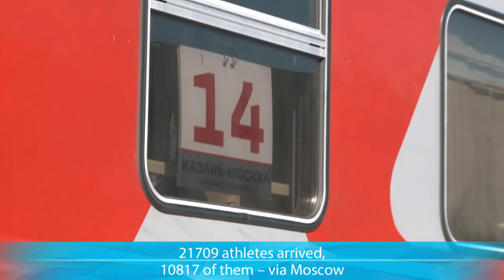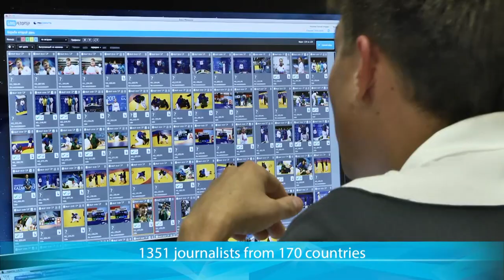Final video of the Kazan Summer Universiade 2013 - FISU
Azat Kadyrov, Executive Director of the Executive Directorate of Kazan 2013 and Rafis Burganov, Minister of Youth Affairs and Sport of the Republic Tatarstan presented the final report.
'The Universiade in Kazan became a vivid and memorable sporting event in a series of major competitions held in our country in the last 30 years. It has presented modern Russia as a great sports nation in the best light possible', the Minister said. 'I am certain that visitors and participants will remember the Kazan Summer Universiade as one of the best of many years to come. The memories of the Games will long live in the hearts of the residents of our Republic and city. The Universiade did not just transform our city, but also changed the way our people think, their attitude towards sports and a healthy lifestyle.'
Azat Kazyrov reminded the EC members of the key facts of the Games. For the city, these Games were not an end but a new start. 'Our current goal is to provide for a rational and effective use of the rich legacy that was left after the Universiade. To that end, we have developed the 27th Summer Universiade Legacy Concept, which compromises the following main components: modern cost-effective sports venues, material and technical foundation for universities, unique Universiade Village complex and a modernised city infrastructure.' No doubt, the Universiade was a strong incentive that pushed forward the socio-economic development of Tatarstan and Kazan in particular. 'As we originaly planned, the city underwent 15-20 years of development in just 4 years', Kazyrov explained and gave as an example the Kazan International Airport which was renovated and received the award of 'Best Regional Airport in Russia and the CIS', while the city was also been named city with the best transport system out of the 9 Megapolises in Russia. It is now almost five times easier to move around Kazan than in Moscow. This large divide between Kazan and other Russian cities is also a shining example of the Universiade legacy. Kazan continues to be a 'sports city'. Recently, the European Badminton Championships were held at the Gymnastics Centre, while the Aquatics Palace hosted the National Synchronised Swimming Championships. The World Fencing Championships will be held in July. In 2015 the FINA World Championships will be hosted and in 2016 the IAAF World Junior Championships. Furthermore, in 2017 and 2018 the city will welcome games of the FIFA Confederations Cup and FIFA World Cup respectively. 'The legacy of the FISU Universiade in Kazan will serve Russia and the Republic of Tatarstan for many long years', Kazyrov ended his report. 'We are not saying goodbye, we are merely saying see you soon!'